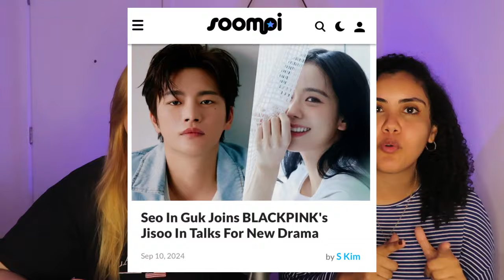BLACKPINK NEWS: Rosé no brasil, APT com bruno mars, Lisa assume fred e mais…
Hoje nós viemos trazer um pink news mais que especial pra vocês, desde rosie no Brasil a lisa assumindo ao boy, vamos cobrir tbm tudo que tem rolado com as meninas nesses ultimos meses! Vem conferir, que a agenda do blackpink NÃO PARA

Quem somos?